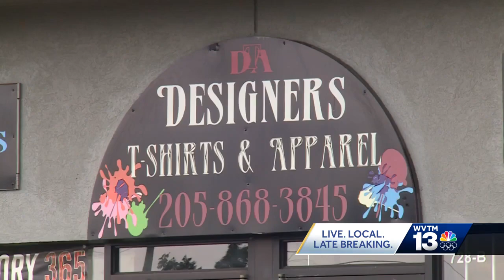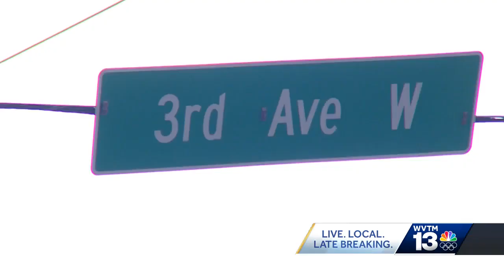Graymont residents hopeful weekend police operation that landed 3 men in jail curbs exhibition dr...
Graymont residents hopeful weekend police operation that landed 3 men in jail curbs exhibition driving